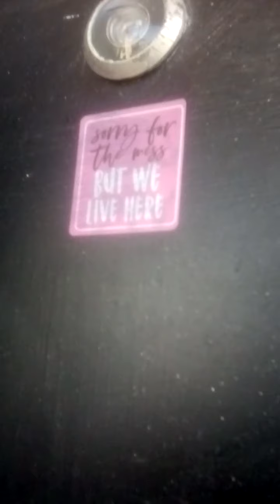Video b4 piercing, but forgot to upload bc excitment....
up loaded sharing the after piercing video 1st hahaha cuz we we are so happy!🖤🖤🖤🖤🖤